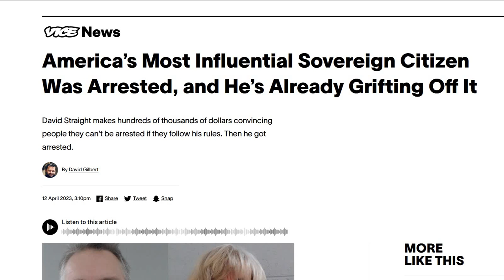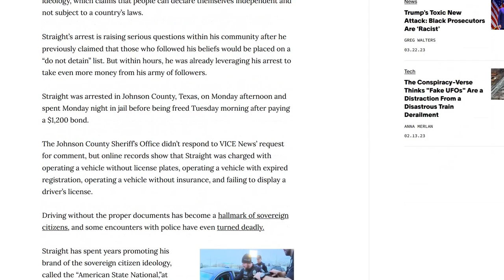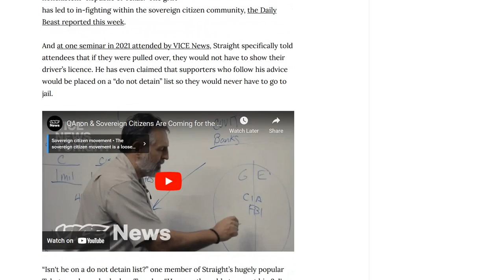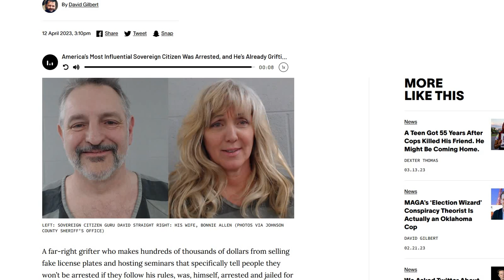Vice News - David Straight and Bonnie Thomas Arrested April 12 2023